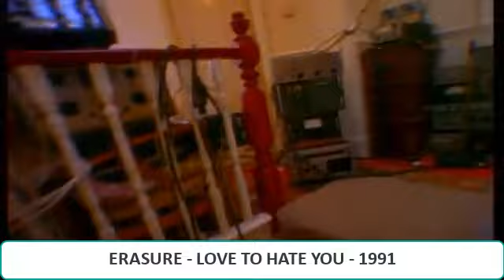90'lı Yıllarda Çıkmış 50 Bomba Yabancı Şarkı (2.Video) - Sağa sola selam Nostaljiye devam